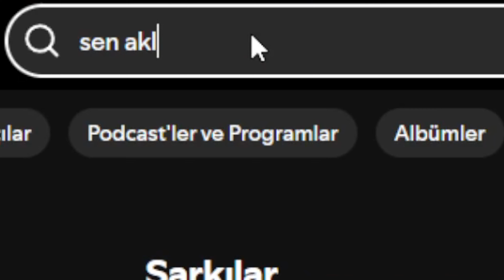PK XD 1 GECE DE 1000 HAYALET TOPLADIM!😱| PK XD CADILAR BAYRAMI GÜNCELLEMESİ🤩| PK XD TÜRKÇE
Bu videoda PK XD Cadılar Bayramı güncellemesinde bir gecede 1000 hayalet topladım. PK XD 2024 Cadılar bayramı güncellemesinde en çok hayalet toplayan kişi pk xd tarafından ödüllendirilecektir.

🔔Yeni videolardan anında haberdar olmak için bildirimleri tümü olarak açabilirsin.

PK XD YENİ GÜNCELLEME
PK XD 1000 HAYALET
PK XD HAYALET CADILAR BAYRAMI GÜNCELLEMESİ
PK XD CADILAR BAYRAMI GÜNCELLEMESİ GELDİ
PK XD YENİ GÜNCELLEME İNCELEME
PK XD YENİ GÜNCELLEME GELDİ